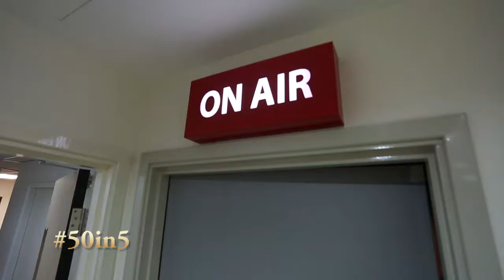50in5 with Roshan Narayan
Astro SuperSport's host for the UEFA Champions League, Roshan Narayan shares some secrets in his 50in5 test. Enjoy!